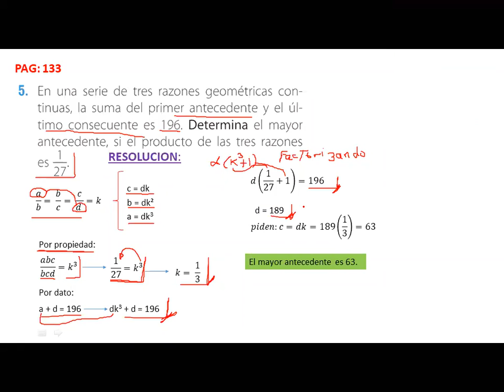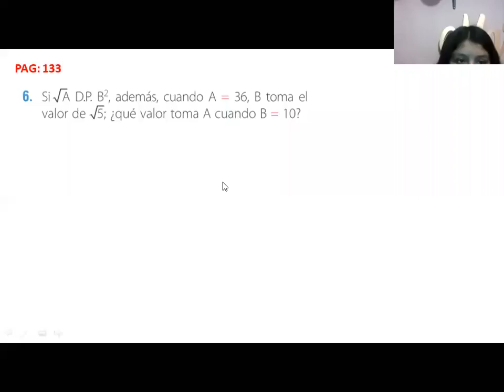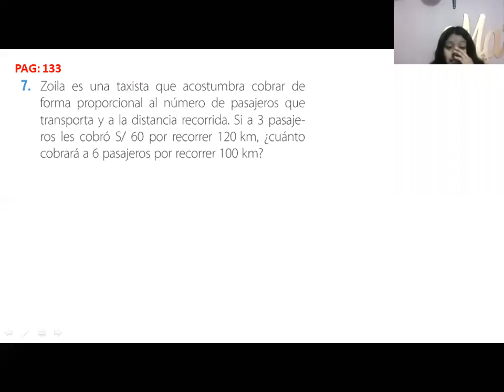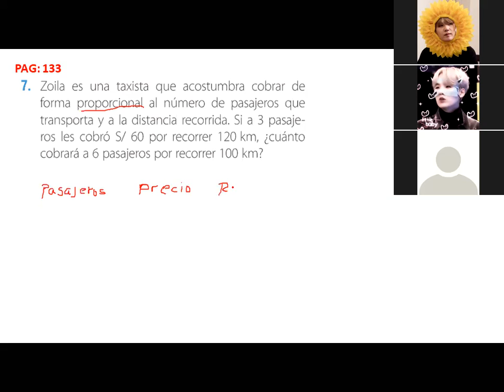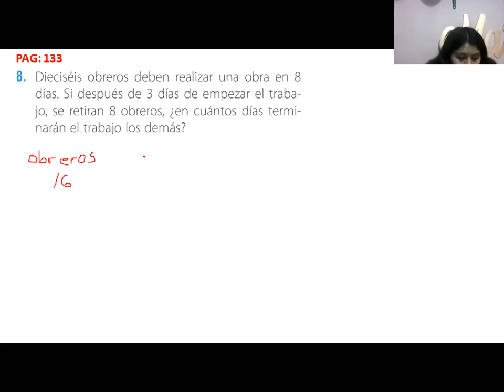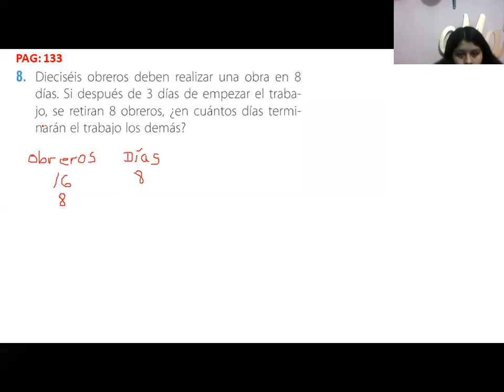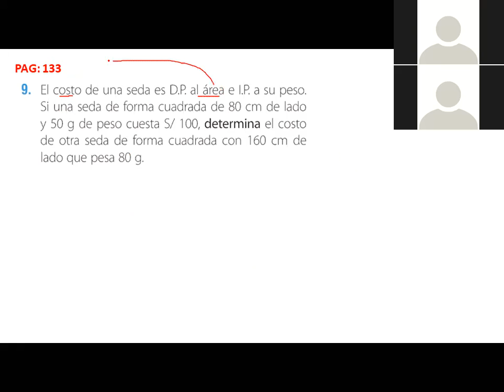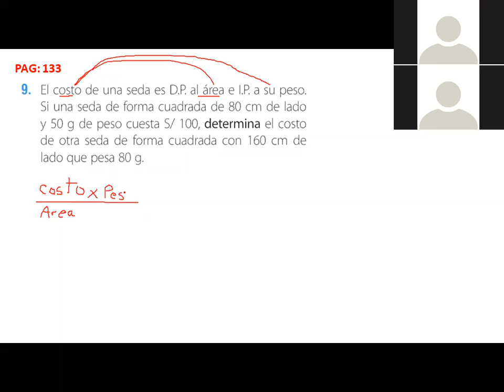PROBLEMAS DE RAZONES Y PROPORCIONES MATE 4º SEC